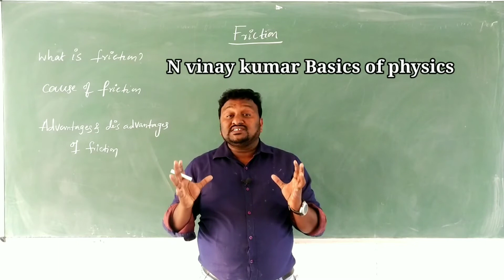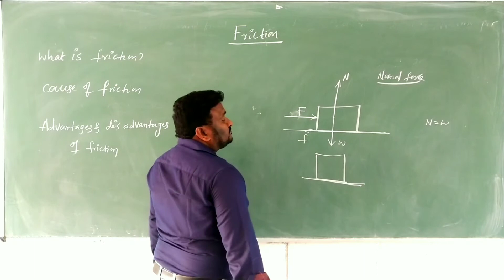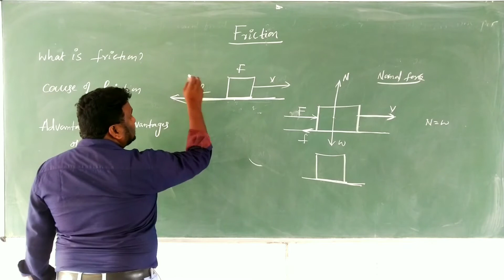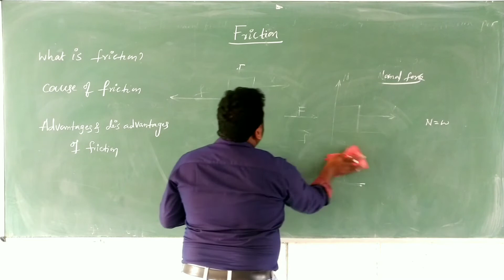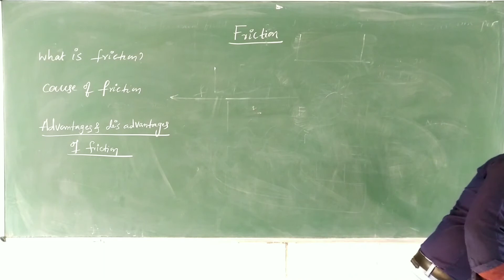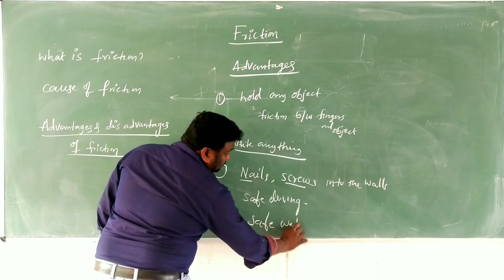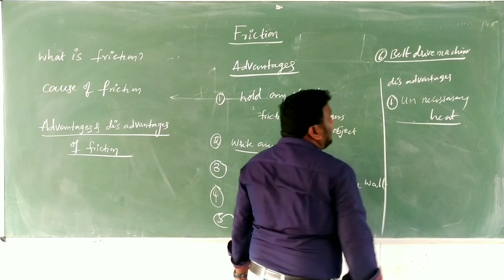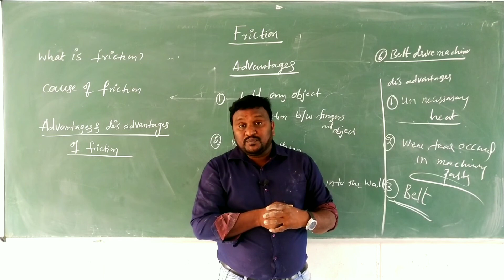advantages and disadvantages of friction | cause of friction| laws of motion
In this video, we'll explore the cause of friction and the advantages and disadvantages of this force. We'll also discuss the laws of motion and how they relate to friction.
This video is a must-watch for anyone studying friction in their first year of college or at the class 11 level. By the end, you'll have a thorough understanding of the causes, effects, and laws surrounding friction. Don't miss out on this informative video!
In this video, we'll discuss the cause of friction and the advantages and disadvantages of friction. We'll also cover the laws of motion related to friction.If you're a student studying for your inter first year exams or a class 11 student learning about friction, then this video is for you! We'll break down the basics of friction and its effects, as well as the laws of motion that govern it. By the end of this video, you'll have a better understanding of this important concept in physics. causeoffriction frictionadvantages frictiondisadvantages lawsofmotionLearn all about friction, its causes, and its role in the laws of motion in this informative video. Discover the advantages and disadvantages of friction and how it affects different objects in motion. Perfect for inter-first year and class 11 students studying physics! interfirstyear causeoffriction class11 frictionadvantagesanddisadvantages advantagesoffrictioncause of friction | advantages and disadvantages of friction| laws of motion#ap